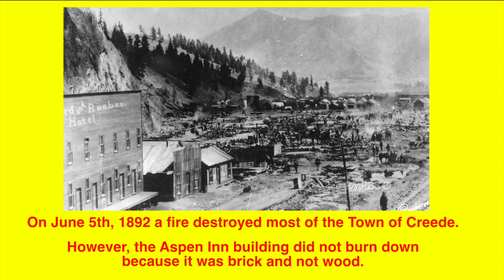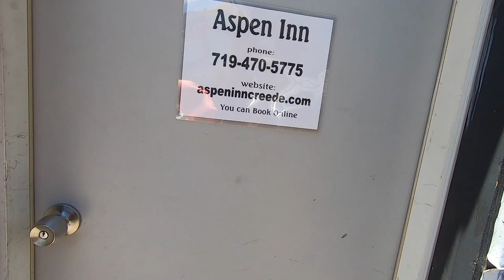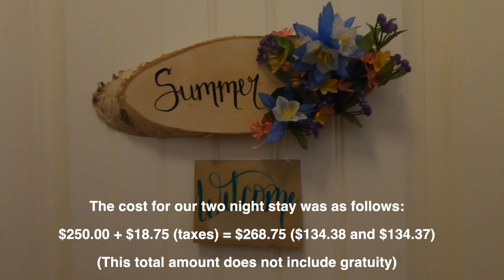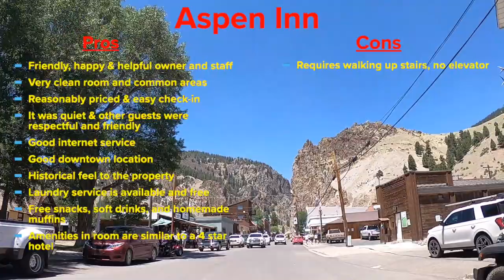ASPEN INN - A 100% HONEST REVIEW - In Beautiful Creede, Colorado!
This video is our 100% honest review of staying at the Aspen Inn, in beautiful Creede, Colorado.  Please note that we stayed in the Summer Room Suite, but there are other suites also available at the Aspen Inn.  This video will provide you with a true insiders view of the Summer Room Suite.  It will not only show you what the Summer Room Suite exactly looks like and its room amenities; but we also tell you the exact dollar costs that we paid at the time of our stay in the Town of Creede, Colorado.  At the end of the video we also provide a 100% honest and truthful overall rating for the Aspen Inn.

It is extremely important to us that you the viewer know that we do not have any current or future business interests in the Aspen Inn.  Additionally, no discounts of any kind were provided to us during our stay at the Aspen Inn in Creede, Colorado.  Furthermore, we were not paid by the Aspen Inn to produce this video.  We have provided a 100% honest review of our experience of staying at the Aspen Inn in Creede, Colorado on July 1st and July 2nd of 2020.  It is important that this be said and the viewer be fully informed to these facts; as our creditability for doing this video (and for any and all of the other videos that we produce on YouTube) is of extreme importance to us.

The experience that we had when visiting the Town of Creede in southern Colorado was great!  We think that Creede, Colorado is a great place to take a vacation and the Aspen Inn is a great and really relaxing place to stay.  The owner of the Aspen Inn (Bunny) is a really nice person and we enjoyed talking with her and the rest of the friendly staff.  We never at any point during our stay informed them that we would be producing a video about our experience of staying at the Aspen Inn.  Therefore, we feel our experience of staying at the Aspen Inn that is being provided to you is 100% authentic.

If this video of our experience of staying at the Aspen Inn in Creede, Colorado was a major reason that you decided to stay at the Aspen Inn or even visit the Town of Creede, please let the owner (Bunny) and other businesses located in the downtown area know.

The Town of Creede is relaxing and the people and businesses located there were really friendly and respectful to the tourists when we visited on July 1st and July 2nd of 2020.  There are also really a lot of great outdoor activities available to explore in Creede, Colorado.  A few that we would recommend (since we actually did them) that you try to explore is the various Creede downtown shops and restaurant areas;  drive or hike the Bachelors Loop area, visit the Creede Fire Department (if you run into the Fire Chief tell them Longry sent you to see all of the glory of the in ground firehouse :), spend an afternoon at the Last Chance Mine, and visit the Creede Miners Museum.

Creede is one of the last few undiscovered Colorado mountain towns that most people just don't know or have heard about.  It is somewhat difficult to get to the Town of Creede, but the experience is really worth the drive.  We can see why the historical motto of Creede, Colorado is The Last Boom Town.  In case you were wondering about the weather; it was nice and really cool (approximately 71 degrees) when we stayed at the Aspen Inn on July 1st and 2nd.  If you are looking to get out of the summer heat; Creede Colorado may be somewhere you may want to check out and explore.

We hope you really enjoy this video of the Aspen Inn.  It is our goal to produce videos that are of high quality, entertaining, and that people really enjoy.  We truly appreciate viewers taking the time to watch our videos and provide us with both positive and negative feedback regarding the videos that we produce.  If you have any questions at all about this video, we will try to answer them.  Just please put your questions in the comments section and we will reply back to you as soon as we possibly can.

Lastly, the music that was partially used in this video of our review of the Aspen Inn in Creede, Colorado was "Euro-Trash Girl" by Cracker and "Northern Redneck" by Aaron Lewis.  We do not own or claim to own the copyright to any of these songs, which strictly belongs to the artists mentioned above.  The above mentioned performers are outstanding musical artists and we highly recommend that you purchase the music that they produce thru either their websites or various commercial locations that may be available.

God Bless,